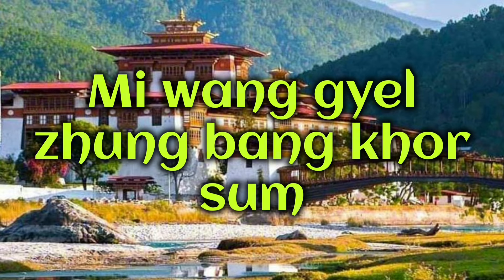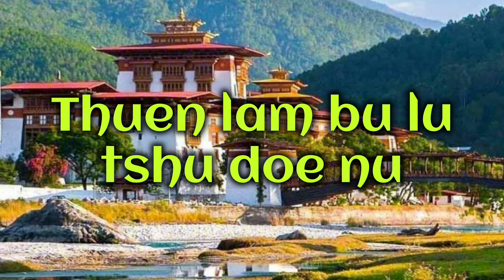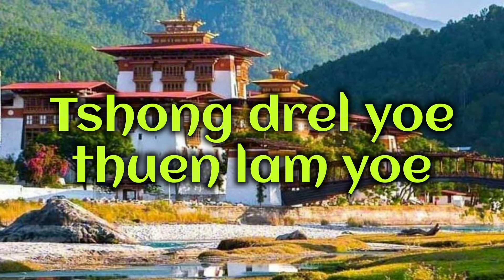Namkhai Bu lu shar mi [vocal off] Dechen Pem | Lengo I | bhutanese karaoke song with lyrics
Soley for the entertainment purposes ONLY

Comments and suggestions are highly welcome for the improvement of the channel for the future videos.